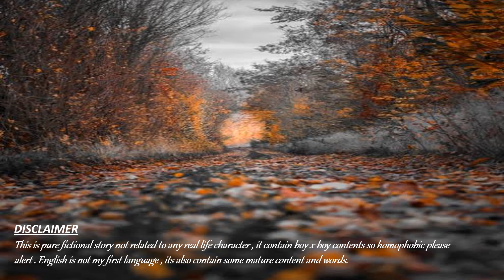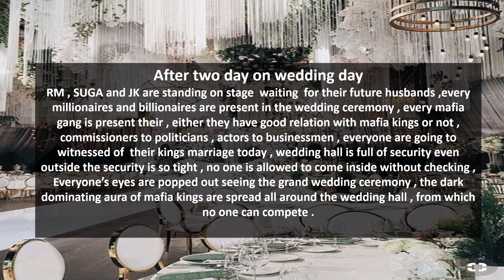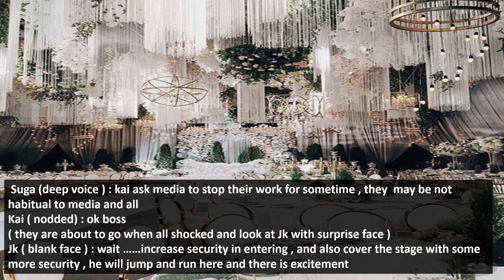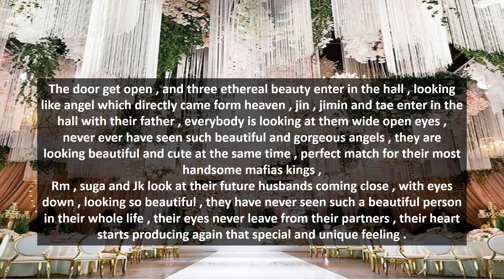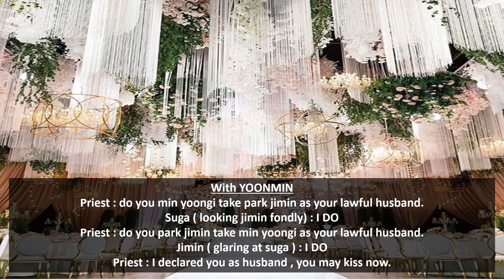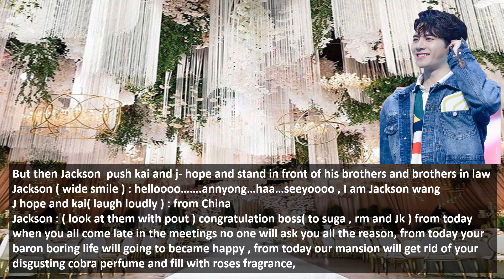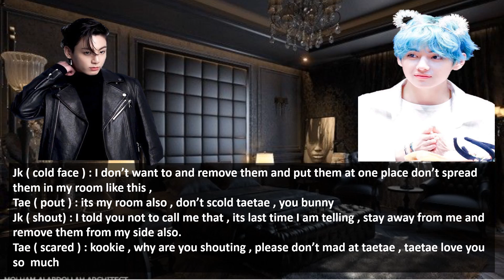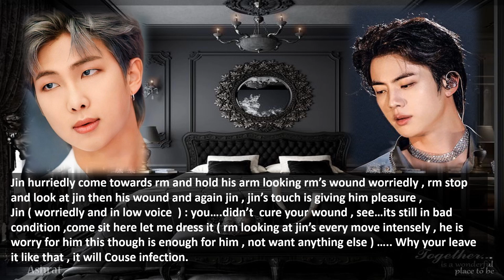MAFIA'S HEARTBEATS EPISODE 4 taekook yoonmin namjin ff series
the music and pictures are not belong to me only story line is mine
 please comment comment and keep supporting
 purple you  my little bubbles 💜💜💜💜